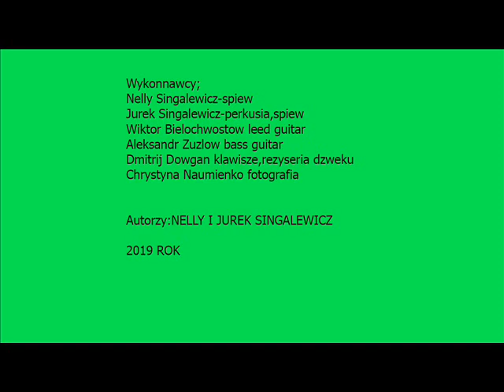Mamy dobrego księnza Jurek i przyjaciele#muzykapolska